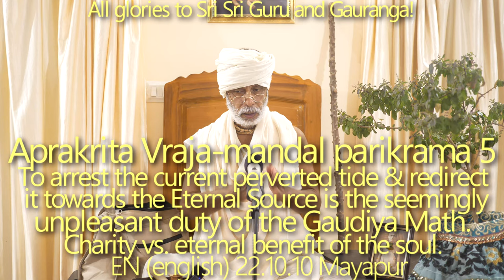SBen221010 Aprākṛta Dhāma parikramā 5 To arrest the current perverted tide and redirect it towards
To arrest the current perverted tide and redirect it towards the Eternal Source is the seemingly unpleasant duty of the Gaudiya Math.

Charity vs. eternal benefit of the soul. People cannot understand what Gaudiya Math is doing because they are busy with their body and mind.
Temporary freedom vs. eternal freedom. The pastime of Prabhupada and one freedom fighter. Sadhu is one who is engaged 24 hours in Hari-Guru-Vaisnava seva.
Bhaktivinod Thakur told to not open big temples, but surely his words were not addressed to such a great personality like Prabhupada, who established the highest idealism in all of his genuine disciples. Importance of maintaining high standards.
Niskincana Sadhu. The lifestyle of Rupa and Sanatana Goswami. Non-difference of Vrindavan and Navadwip. Questions of Parvati To Mahadeva.
All what Mahaprabhu does is to teach us something. From his activities we know that
 ⁃ it is impossible to have Aprakrita Darshan of Dham if we commit offences–Mahaprabhu didn’t commit any offence, but to teach us He told that He couldn’t reach Vrindavan because He caused pain to Gadadhar Pandit by leaving him alone in Nilachal Dham.
 ⁃ If we want to have Aprakrita Dharshan then we must leave all asat sanga–that’s why Mahaprabhu decided to go to Vrindavan through the forest Jarikanda, avoiding in this way the disturbance of materialistic people etc. etc
Dham svarupa will be revealed to us only when we will purify our heart and eyes. Kirtans of Narottam das Thakur.
With anarthas we have no entrance to Dham.

The advice of Mahaprabhu to Raghunath Goswami:

grāmya-kathā nā śunibe, grāmya-vārtā nā kahibe
bhāla nā khāibe āra bhāla nā paribe

Do not talk like people in general or hear what they say. You should not eat very palatable food, nor should you dress very nicely
CC Antya 6.236

We should always remember the mood and teachings of Mahaprabhu–through all of his pastimes and activities